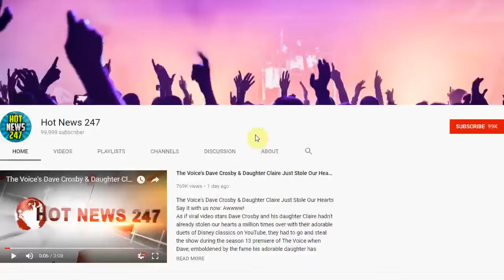Man Convicted Of Fatally Shooting Michael Jordan’s Dad Says He Has Evidence Proving...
Man Convicted Of Fatally Shooting Michael Jordan’s Dad Says He Has Evidence Proving His...
The man convicted of pulling the trigger that killed Michael Jordan’s father has presented new evidence to a judge in order to prove his innocence.